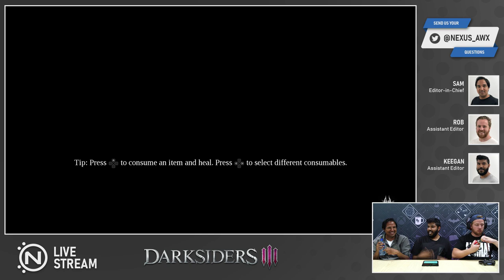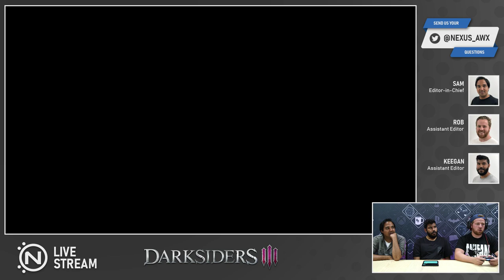Darksiders III Live Stream || Nexus Hub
Sam, Rob, and Keegan unleash Fury as they play Darksiders III on PlayStation 4. Join us to see how they hunt down and dispose of the Seven Deadly Sins, and bring balance to the forces that now ravage Earth. Darksiders III is available now on PlayStation 4, Xbox One, and PC.

Darksiders III has an FPB age rating of 13HVCI and as such the stream may contain violent content.